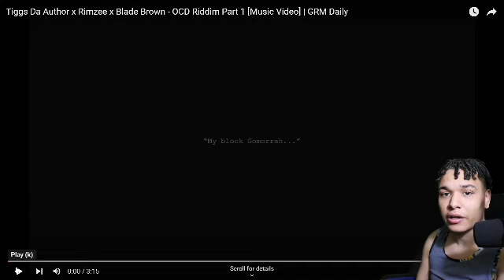Tiggs Da Author x Rimzee x Blade Brown - OCD Riddim Part 1 [Music Video] | GRM Daily Reaction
My instagram Copyright Disclaimer under section 107 of the Copyright Act 1976, allowance is made for “fair use” for purposes such as criticism, comment, news reporting, teaching, scholarship, education and research.